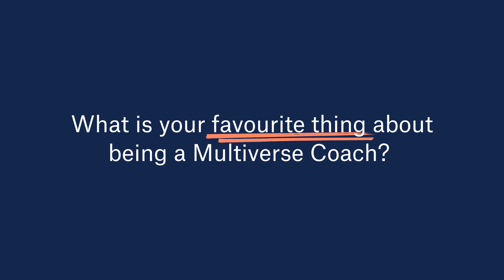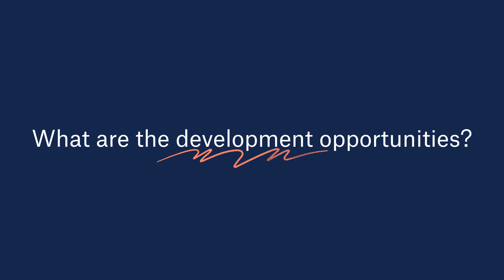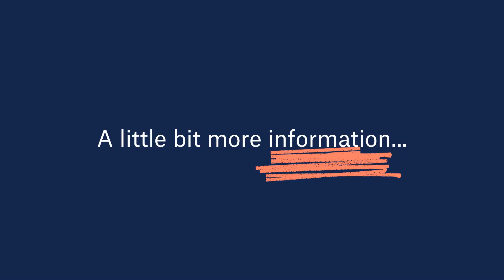What is a Multiverse Coach?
Multiverse Coaches on what it's like to coach the next generation of leaders in data, tech, business and marketing.